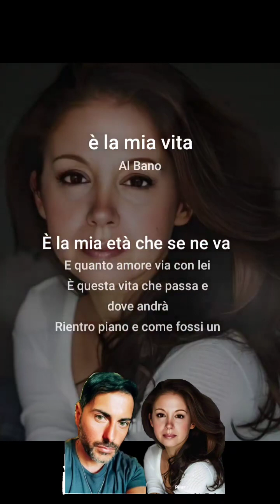È la mía vita by @stevelenders@Pepisv